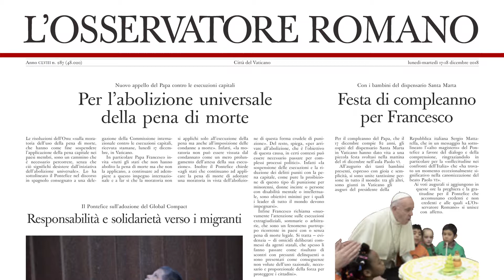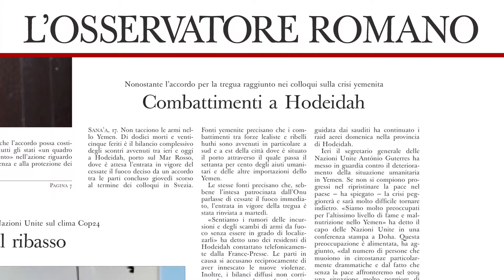NOTIZIARIO del 17-12-2018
IL PAPA COMPIE 82 ANNI
Francesco compie oggi 82 anni. È il sesto compleanno che festeggia da Papa. In questo giorno speciale, gli sono arrivati auguri da tutto il mondo.
Messaggio dal presidente della Repubblica Italiana, Sergio Mattarella, con i “fervidi auguri e sentite felicitazioni a nome del popolo italiano”. Auguri dalla Conferenza episcopale italiana. Pensieri d'affetto anche sui social network.

PENA DI MORTE DISUMANA
“La pena di morte è sempre inammissibile perché attenta all’inviolabilità e alla dignità della persona”. Lo ricorda il Papa nel discorso in spagnolo, consegnato alla delegazione della Commissione internazionale contro la pena di morte, ricevuta in udienza oggi.

LA PACE DA' GIOIA
“Nessuna preoccupazione, nessuna paura riuscirà mai a toglierci la serenità che viene non da cose umane, dalle consolazioni umane, no, la serenità che viene da Dio, dal sapere che Dio guida amorevolmente la nostra vita, e lo fa sempre”. Lo ha detto il Papa ha durante l’Angelus, ieri, nella Terza domenica d’Avvento, la domenica dalla gioia. Ad ascoltarlo, in Piazza San Pietro, secondo la Gendarmeria vaticana, 25.000 fedeli.

GLOBAL COMPACT SIA RIFERIMENTO
“Un quadro di riferimento per tutta la comunità internazionale”. Così il Papa a proposito del Global compact per la migrazione sicura approvato a Marrakech, in Marocco, al termine dell'angelus ieri. “Auspico pertanto che essa, grazie anche a questo strumento, possa operare con responsabilità, solidarietà e compassione nei confronti di chi, per motivi diversi, ha lasciato il proprio Paese”.